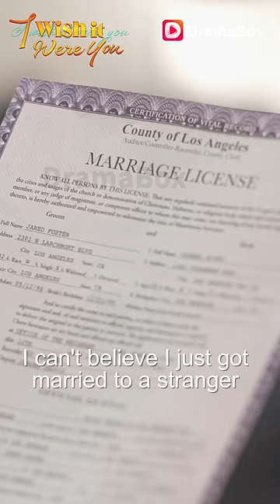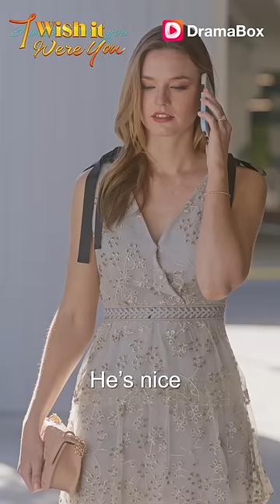I Wish It Were You [highlight]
📺Synopsis：
Bound by a family alliance, Isabel found herself reluctantly married to a stranger named Jared. Despite being wed for a year, their encounters were so scarce they could barely recall each other's faces. As Isabel navigated her new life at work, she unexpectedly fell deeply for her boss—the billionaire Lorenzo Bellini. Through a series of jaw-dropping twists, Isabel was stunned to discover that the captivating Lorenzo was, in fact, her husband Jared in name...